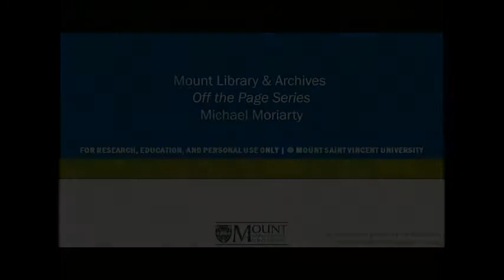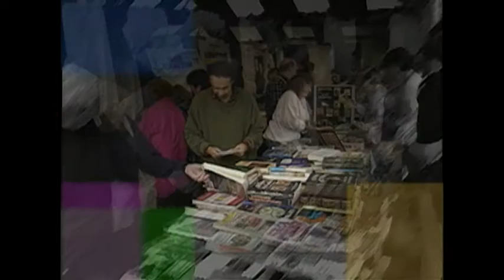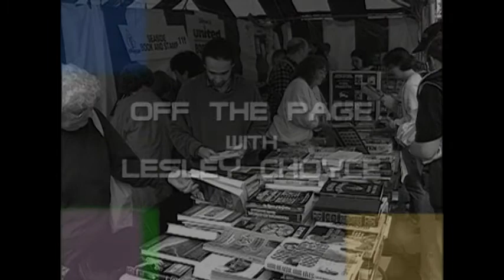Michael Moriarty | Off the Page Series 1 program 13 | MSVU Archives Audio/Video Collection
This 1999 recording contains an interview with actor and author Michael Moriarty discussing his work on Law & Order, his activism against television censorship, freedom of expression, and fear.

Item: MSVUA-AV OP-SO 686